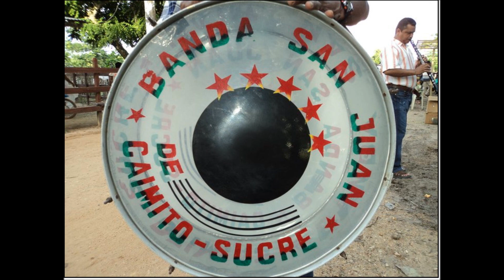Maria Elena - Banda San Juan de Caimito.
Porro interpretado por la Banda San Juan de Caimito.
Caimito - Sucre, Colombia.